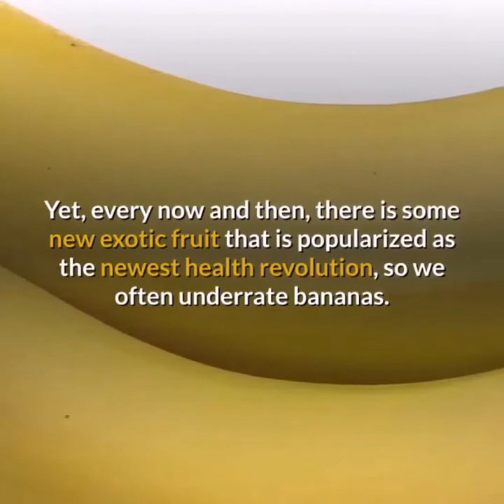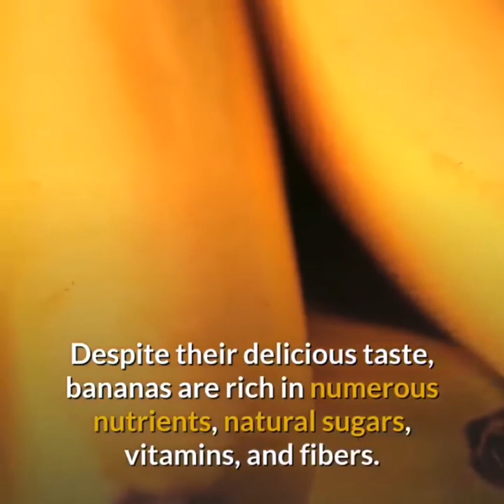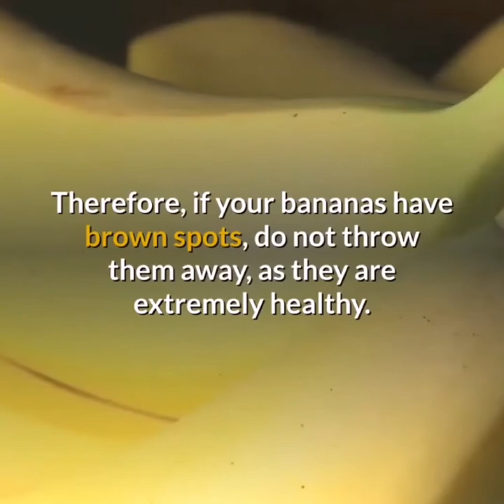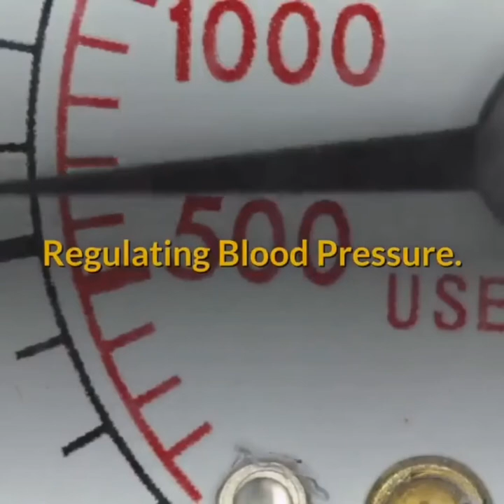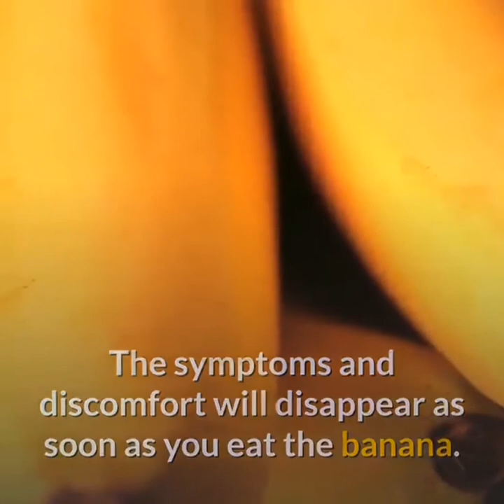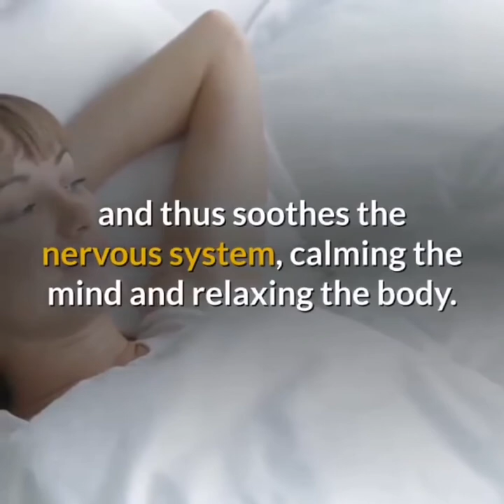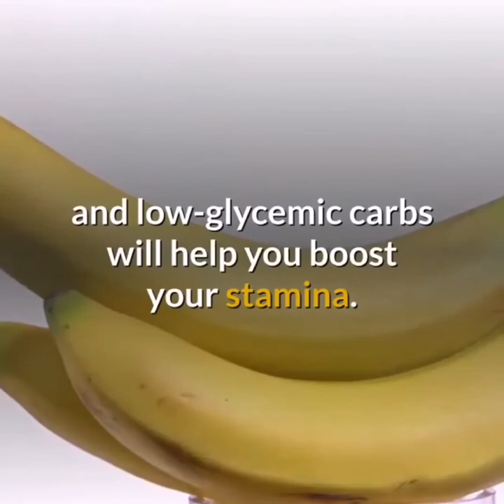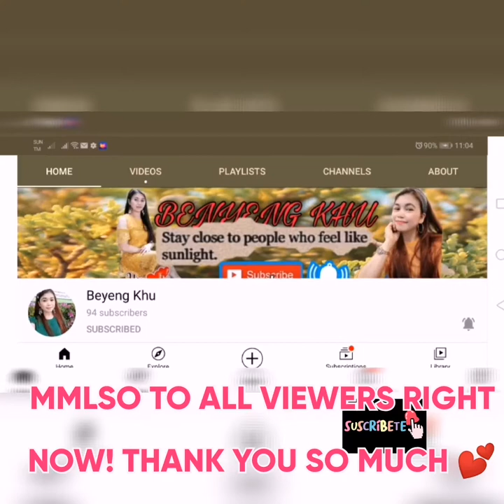BENEFITS IF YOUR LOVE TO EAT BANANA HealthyLiving HealthyLifeStyle|DIANA'S BLOG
Bananas are respectable sources of vitamin C. ...
Manganese in bananas is good for your skin. ...
Potassium in bananas is good for your heart health and blood pressure. ...
Bananas can aid digestion and help beat gastrointestinal issues. ...
Bananas give you energy – minus the fats and cholesterol​